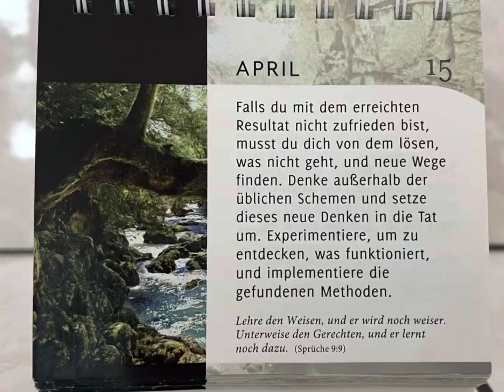GOD LOVES YOU 15.04.2023 DIE FREUDE AM HERRN IST MEINE STÄRKE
D a n k e  für die WUNDERbare Schöpfung!

Juhui, es ist Wochen-Ente! Heute spazierte ich mit Tochter Jasmine dem Klingnauer Stausee entlang. Beim Kraftwerk in Felsenau genehmigte sie sich als Sahnehäubchen mit den Enten noch ein erfrischendes Bad in der Aare. Eine Kollegin aus Rapperswil/SG hat sie auf diese Idee gebracht. Wie Jasmine selber sagt, tut es ihr wohl und belebt Körper, Geist und Seele. Ehrlich gesagt wollte sie natürlich, dass ich auch miteinsteige, aber es war mir definitiv zu kalt. Ja, wer weiss, vielleicht wage ich ja den Sprung IHR ZULIEBE (!) dann mal doch noch. Und während sie sich fünf Minuten lang im 10,9 Grad kalten Wasser aufhielt, genossen wir rundherum die Stille und die Schönheiten der Natur. Einmal mehr flammte in mir eine grosse Ehrfurcht und Freude auf Gottes WUNDERbare Schöpfung auf. Immer wieder kann ich nur sagen:

Die Freude am HERRN ist mein Stärke. Nehemia 8,10

Aus dieser heiligen Freude entspringen einfach nur freudige Gedanken und Taten. Es ist auch nicht ein Gefühl, das wirkungslos verdampft. Freudige Geistesgefühle wirken schöpferisch. Sie sind Funken, die von oben in die Seele geworfen werden. Sie stammen von dem Feuer, das auf dem Altar Gottes brennt, und entzünden den Eifer, der die grössten Opfer der Liebe bringt. Alles kräftige Wirken zur Ehre Gottes und zum Dienst der Menschen fliesst schliesslich aus einem freudigen Geist. Wie sieht das bei dir aus?

Zugegeben, es ist kein einfaches Unterfangen, wenn das Gemüt - aus welchen Gründen auch immer - niedergeschlagen ist. Wie soll man von den herrlichen Taten Gottes zeugen und sein Lob verkünden, wenn man wie ausgetrocknet und ausgestorben ist? Die heilige Freude ist ein frischer Quell. Wo er fehlt, ist alles wie versandet. Darum wünscht der Apostel den Christen in Rom auch viel Freude im Glauben". Er selbst steht in dieser Freude und ruft auch uns zu:

Freuet euch in dem Herrn allewege, und abermals sage ich: Freuet euch! Philipper 4,4

Freude ist die Frucht des Heiligen Geistes; um diesen sollen wir bitten. Wo er ins Herz geschenkt wird, da hält die Liebe Einzug, und Freude ist die jubelnde Liebe.

Was erfreut dein Herz?

Bestimmt bist du in deinem Leben auch schon an einen Punkt gekommen, an dem du beim Betrachten der Natur ein tiefes Bewusstsein für Gott bekommen hast. Ob es nun beim Anblick eines Regenbogens, eines Sonnenuntergangs oder einer Blume war - irgendwo kam dir bestimmt schon der Gedanke:„Das alles kann doch einfach nicht nur ein Zufall sein. Da muss eine göttliche Macht dahinterstecken.“ Und so hat Gott jedem Mensch den freien Willen geschenkt, auch dieses Thema zu unterdrücken oder sich mit der  Wahrheit auseinanderzusetzen. Der nachfolgende Bibelvers berührt mein Herz immer wieder. Was macht es mit deinem Herz?

Seit Erschaffung der Welt haben die Menschen die Erde und den Himmel und alles gesehen, was Gott erschaffen hat, und können daran ihn, den unsichtbaren Gott, in seiner ewigen Macht und seinem göttlichen Wesen klar erkennen. Deshalb haben sie keine Entschuldigung dafür, von Gott nichts gewusst zu haben. Römer 1,20

Ich glaube, für jeden, der diese Wahrheit nicht unterdrückt, wird Gott Himmel und Erde in Bewegung setzen, um diesem Menschen auch die Erkenntnis des Evangeliums zu vermitteln. Das ist deshalb so wichtig, weil selbst am Jüngsten Tag niemand sagen kann: „Ich habe nie etwas davon gehört. Ich hatte keine Chance.“ Gott wird jeden daran erinnern, dass er durch die Natur zu ihm gesprochen hat.

Lobe und danke Gott heute dafür, dass er DIR seine Schönheit und Kraft durch die Natur offenbart hat. Weise anhand der Schöpfung doch auch andere Menschen auf ihn.